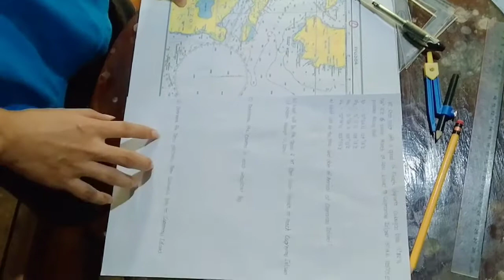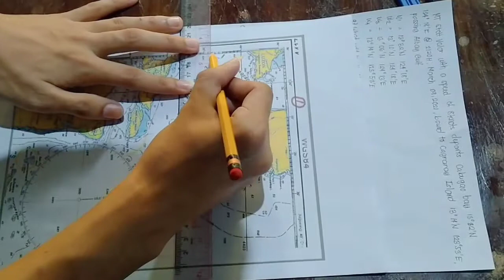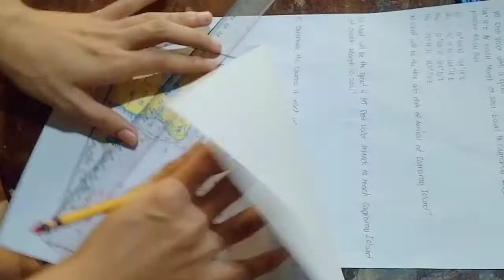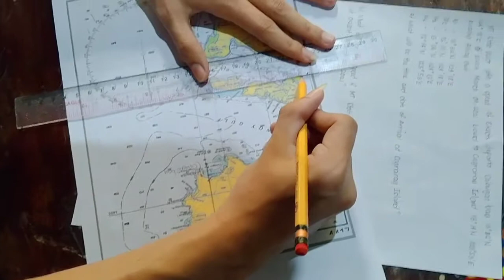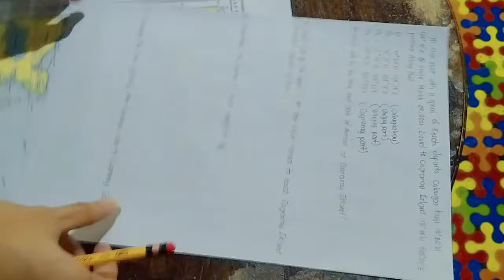Chart Plotting in Navigation.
This video is about how to do chart plotting in navigation.